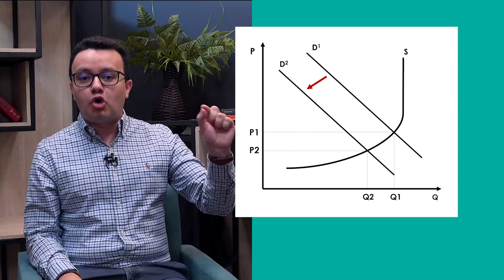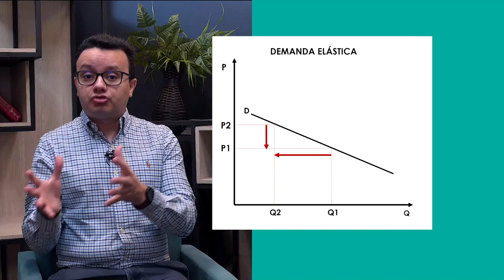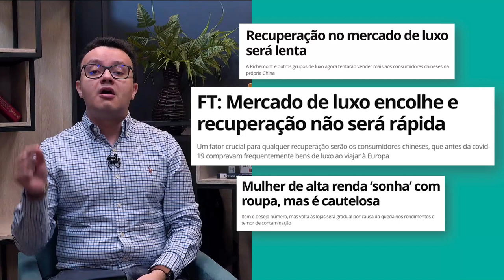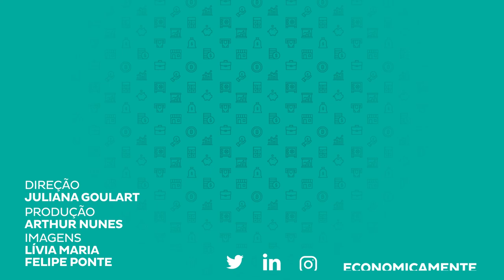Estratégias de preços durante a recessão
Fala Juventude!
Como uma recessão / desaceleração econômica influencia como as empresas definirão o preço de bens e serviços? Esse é o tema que iremos discutir no vídeo de hoje! Acompanhe!

Cursos SolutiON
Gestão de Cursos Sucroenergéticos